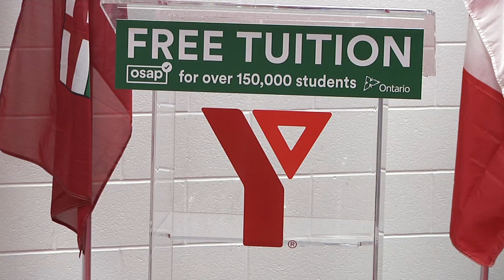Changes to OSAP for 2017